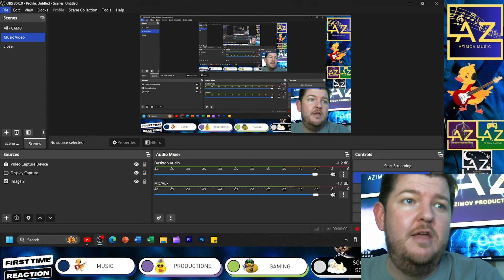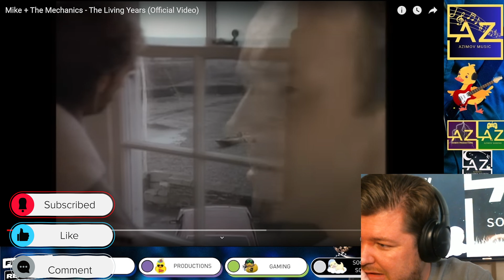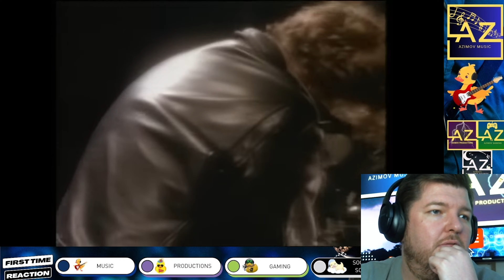FIRST TIME REACTION to The Living Years by Mike and the Mechanics ¦ Emotional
🎥 FIRST TIME REACTION to The Living Years by Mike and the Mechanics 🎵

The Camera I want
The Computer i need 🤣

Amazon Wish List

To Relax I Love reading a good book and get lost in its pages:
My Favourite book this year: The Wight Forest by C.Mavens

Timeline:
00:00 Introduction
00:10 Intro Speech
00:36 Song
06:40 Conclusion
09:12 Outro

About Me:
I have a Beautiful Baby Boy - 'Chester', which is the reason why I started this channel. as he grows up I want to teach him the beauty of Music and how it brings us all together.
I react to various genres and artists, aiming to discover hidden gems. Your suggestions are most welcome!

💬 Leave a comment to suggest songs or artists for future reactions.

As a Rocker, is there a band that I'm unlikely to have heard of? Or is there a song that's under the radar from a big band??
You're not into rock? - no problem give me a group from Hip/Hop, RnB, Rap , pop etc.
I love learning about new bands and different types of music.  I Cant wait to hear from you all.

Join me on this musical journey! Much love,
Michael Azimov 🎶